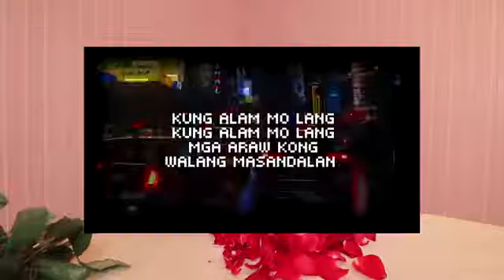LOVES ME ,LOVES ME NOT /ZEINAB HARAKE😍